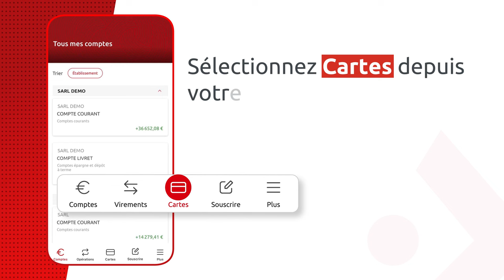[PRO Mobile] Comment retrouver le code secret de votre carte business ?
Vous possédez une carte bancaire professionnelle et un accès à la banque à distance ?
En tant qu'utilisateur principal CE net ou utilisateur secondaire, découvrez comment retrouver en quelques clics depuis votre appli le code secret de votre carte bancaire professionnelle.

Transcription :
CARTE BUSINESS
Comment retrouver le code secret de votre carte professionnelle ?
Vous avez oublié votre code de carte bancaire professionnelle ?
En tant qu’utilisateur principal CE net ou utilisateur secondaire, retrouvez-le instantanément sur votre application
Sélectionnez “Cartes” depuis votre barre de navigation horizontale
Cliquez ensuite sur “Voir mon code secret”
Saisissez votre code Sécur'Pass à 4 chiffres
Le code de votre carte bancaire professionnelle s’affiche pendant 5 secondes
Vous pouvez le visualiser autant de fois que vous le souhaitez, seules les cartes à votre nom sont éligibles